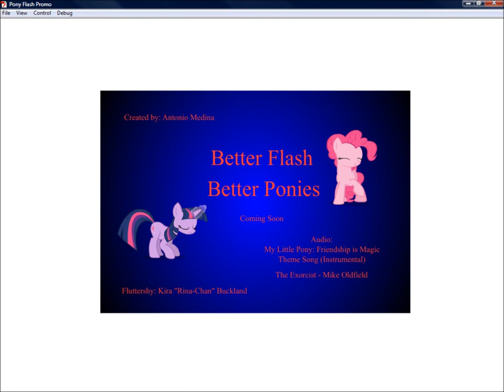Pony Flash Promo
Getting better at Flash (Not a pro yet ^^;) but Rina-chan gives me hope!